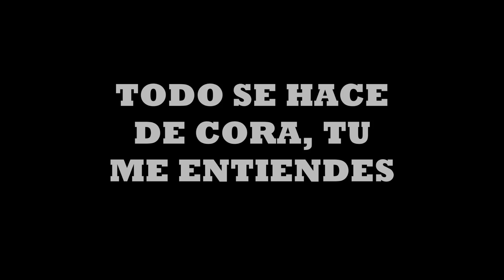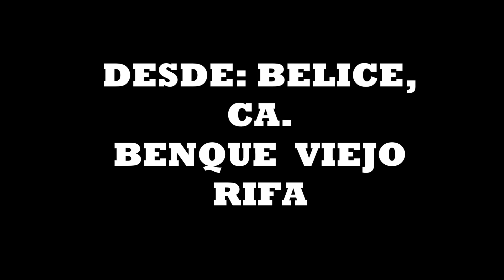RAPERO POR AMOR, Cast el comandante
rapero por amor no por el  paper, tema inspirado por los mas grandes del pueblo mista rabahh  man y lil meme. todo benquenio savra de lo que ablo. nunca rapeamos por fama ni plata sino por divercion, respeto y de igual forma demostrar el talento benquenio. esto fue un tema ala lijera, trayando en nuevo equipo,pero ya se vendran mas rolas y por supuesto colabos  con los compas k me siguen. bless up people nuff respect.

Su servidor CAST EL COMANDANTE